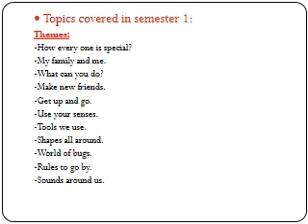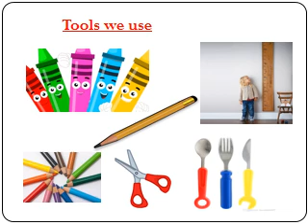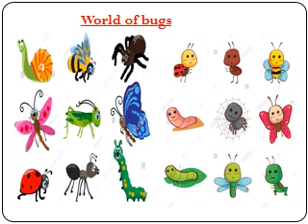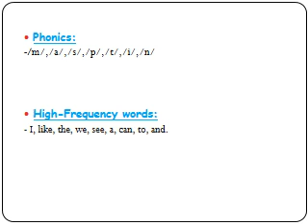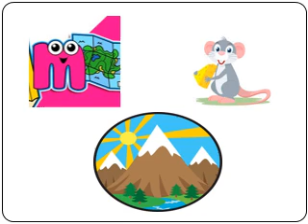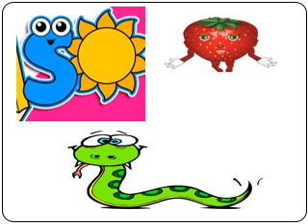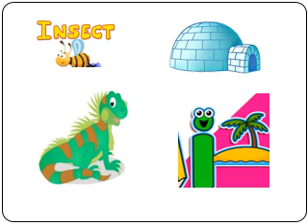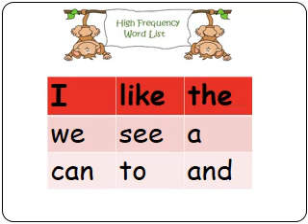KG2 Red English Semester1 Exam Review